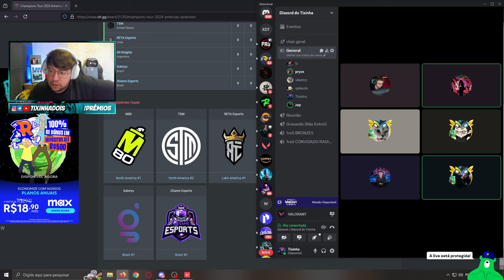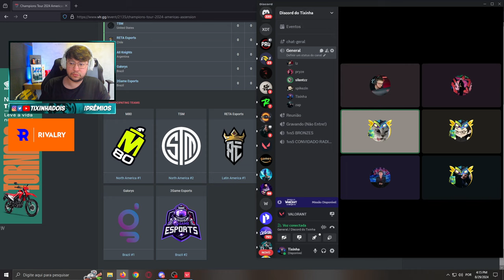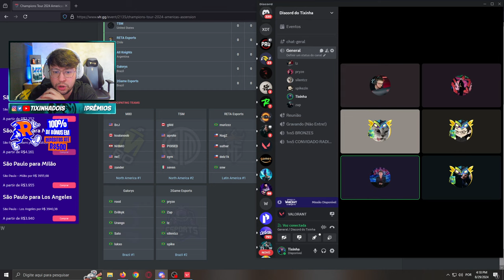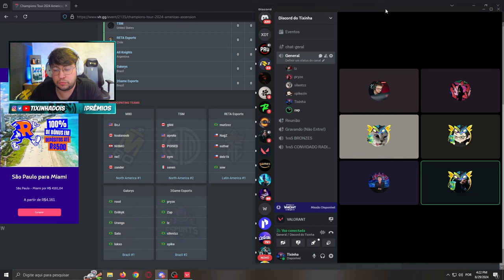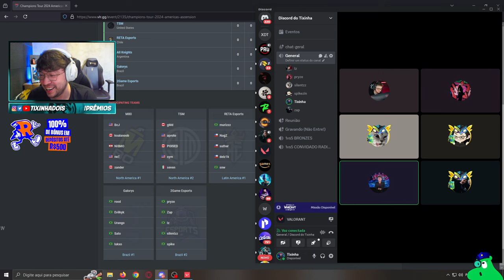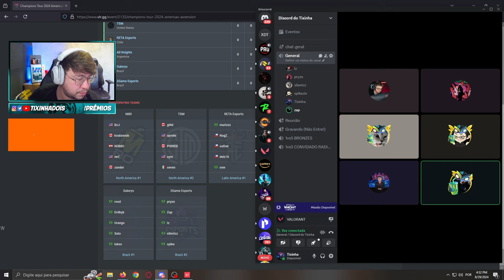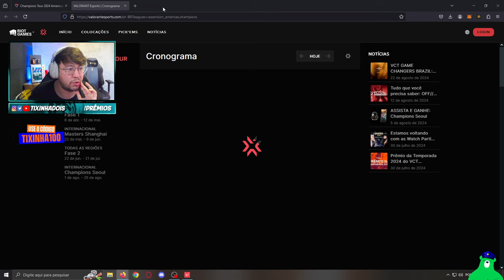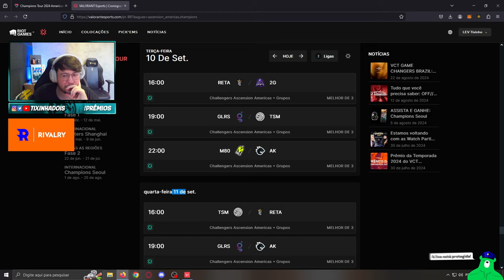CONVERSEI COM OS JOGADORES QUE IRÃO REPRESENTAR O BRASIL NO ASCENSION PELA 2GAME!